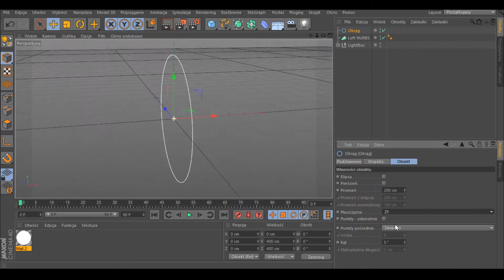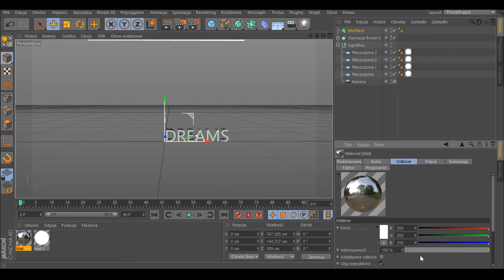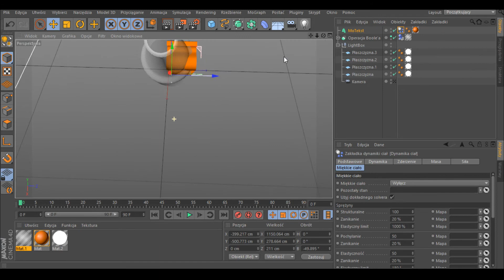[SPEEDART] [#1] Water Splash Art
Hi, this is my first speedart vid. Yeah, it's not perfect, because in photoshop i can't capture my work :/ Next time I'll be better :)

►Sound: Fox Stevenson - Better Now